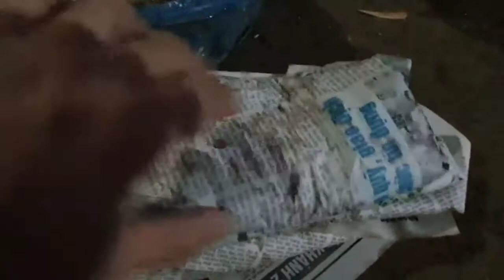7# ăn cá sống - đặc sản Tây Bắc/ cre: Nhà hàng Duy Sơn